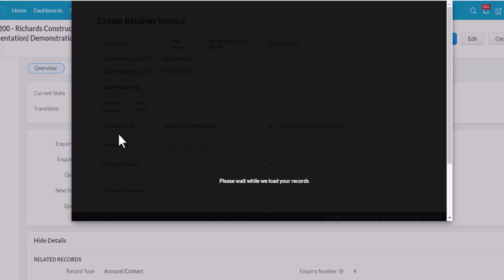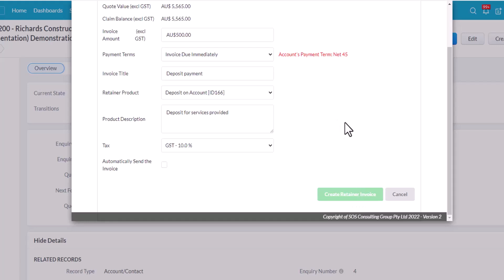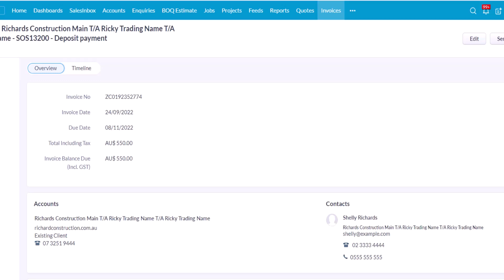Creating Retainer Invoices in Zoho CRM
If you collect deposit payments from customers, your sales team can quickly and easily create a Retainer Invoice in Zoho CRM.

Watch this video to see how simple it is and how the accounting integration handles these prepayments.